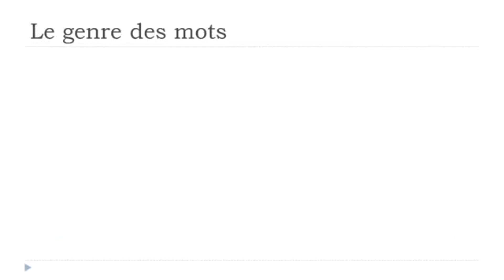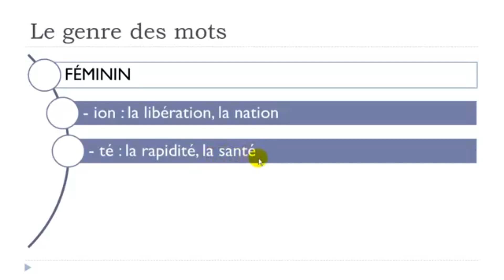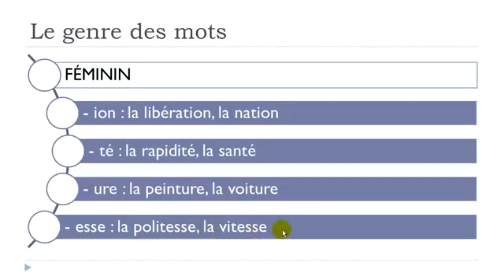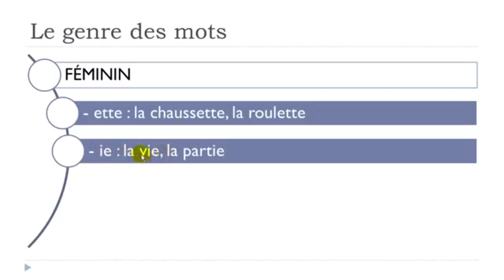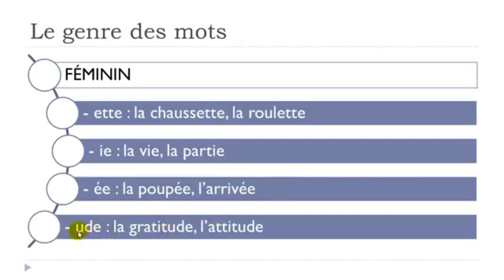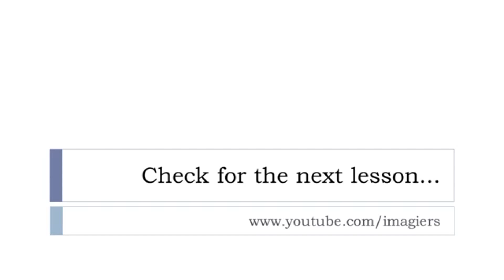Learn French with Vincent I Le genre des mots